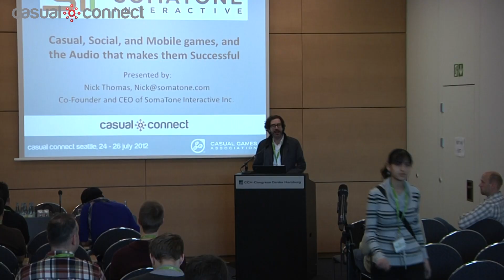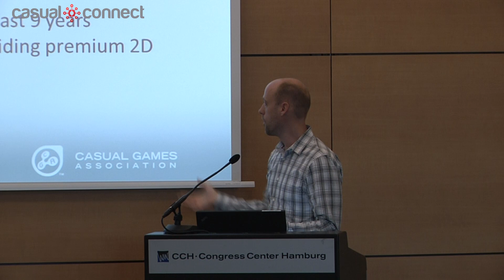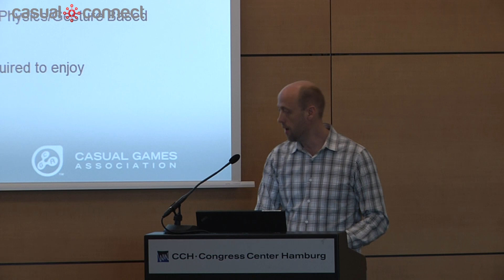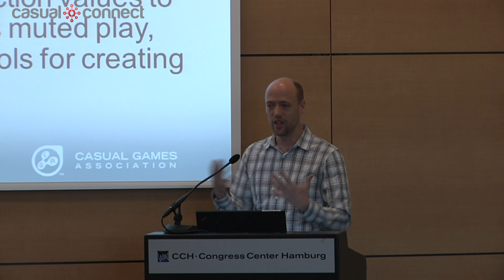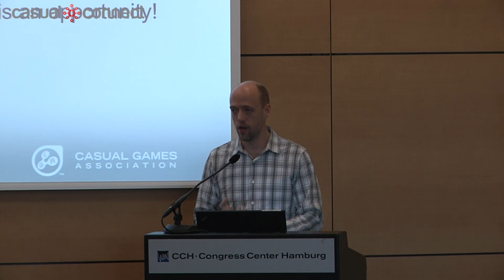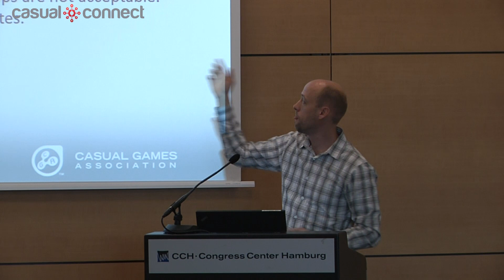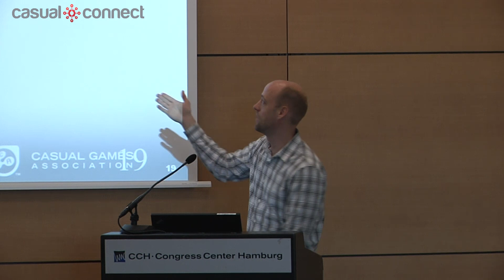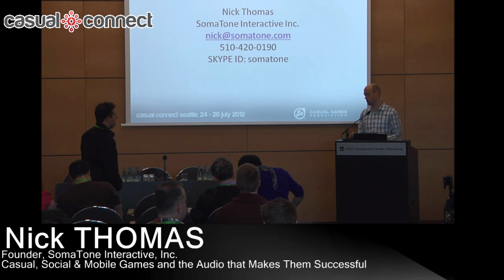Casual, Social & Mobile Games and the Audio that Makes Them Successful | Nick THOMAS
Join Nick Thomas, co-founder of SomaTone Interactive Inc., for an in-depth look at the transforming casual games industry, and what make these games sound great. Casual games continue to be the largest growing segment of the gaming industry, with tens of millions of gamers logging on daily to play social, mobile, and downloadable games. Understanding the requirements, limitations, and creative needs of today's casual and social games is paramount to successfully providing Music, SFX, and Voice-Over for these abundant games.